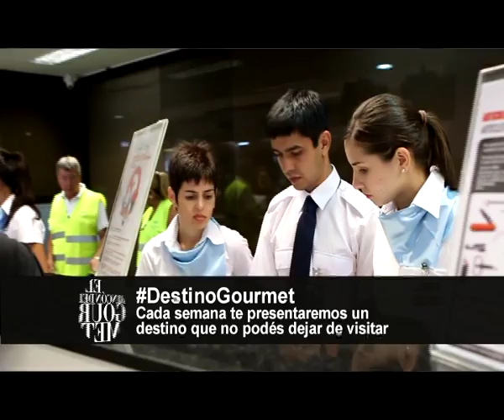RDG PROGRAMA 42 BLOQUE 2